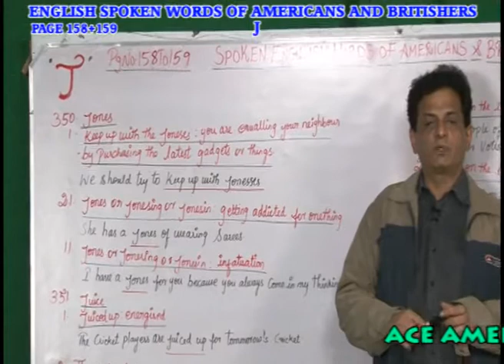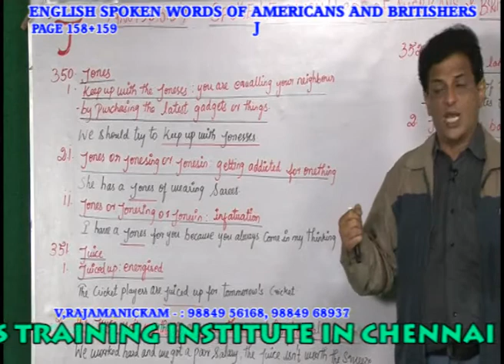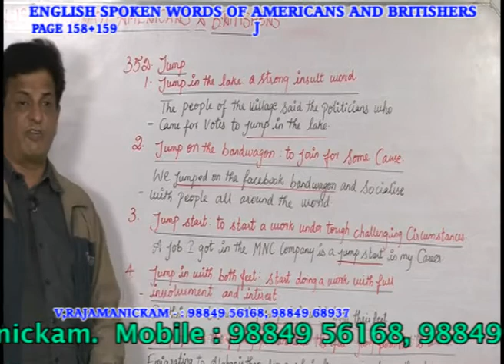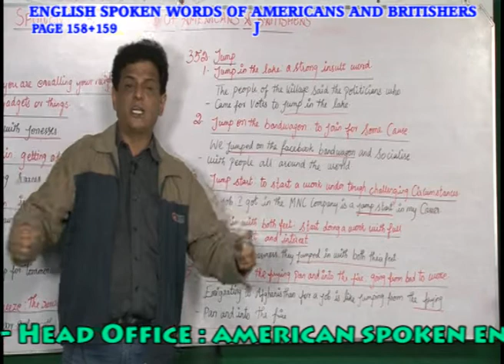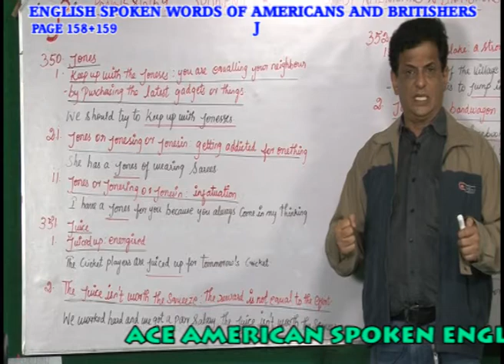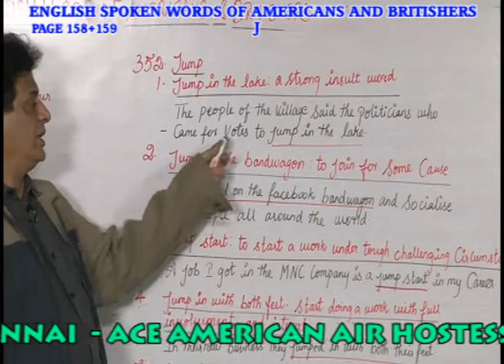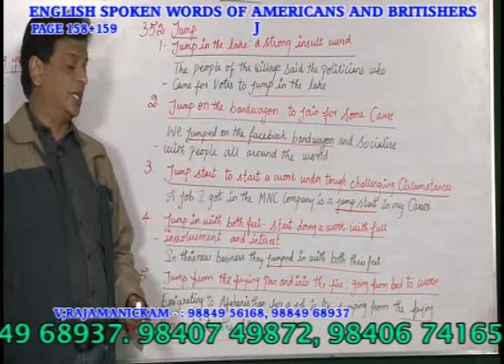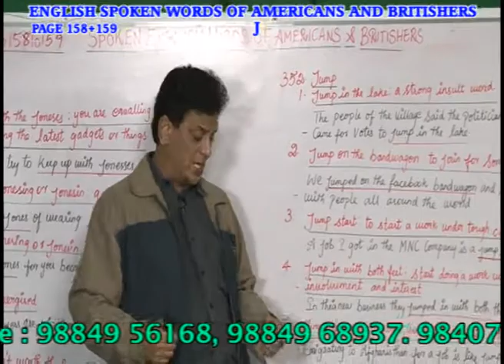AMERICAN &BRITISH CORPORATE WORDS INSTITUTION IN CHENNAI - CORPORATE PH:9840674165